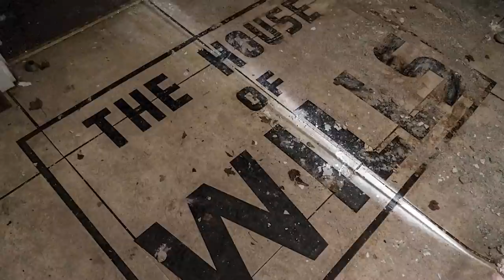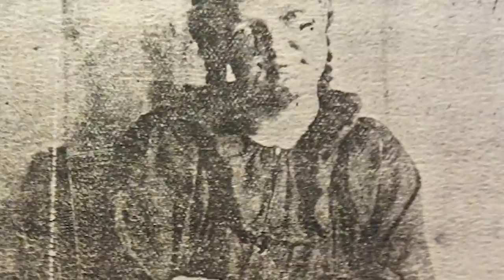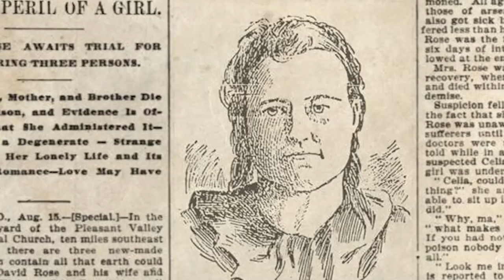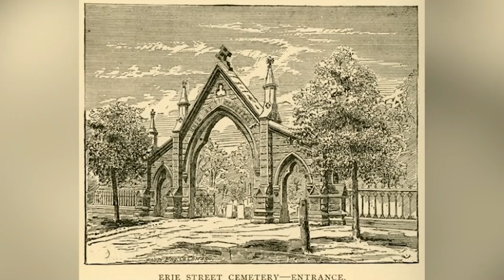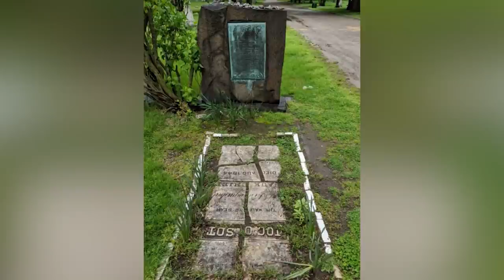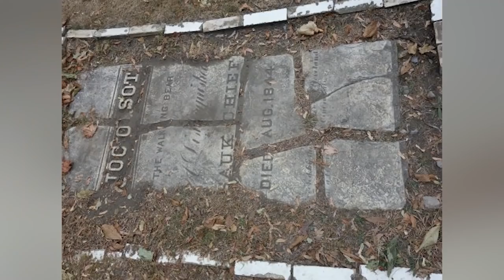Top 5 Haunted Places In Ohio That You Were Warned Not To Visit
There are so many places throughout the world that have hauntings and paranormal activity. Some of the most haunted places can be found in the United States and especially in Ohio. In this video we will be counting down the Top 5 Haunted Places In Ohio That You Were Warned Not To Visit.

Time Codes:
0:03 - The House Of Wills
1:41 - The Ceely Rose House
3:17 - Franklin Castle
6:35 - Ohio State Reformatory
8:27 - Stivers School For The Arts
11:25 - Crybaby Bridge
14:15 - Lorain Palace Theater
16:20 - Cleveland Grays Armory Museum
19:37 - South Bass Island Lighthouse
22:42 - Moonville Tunnel